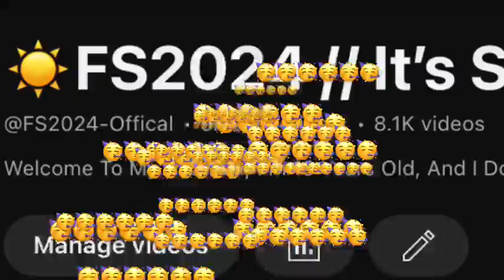MY REACTION THAT I GOT 9K SUBSCRIBERS!!!!!!!!!!!!!!! 🥳🥳🥳🥳🥳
YAY! THANK YOU EVERYONE FOR 9,000 SUBSCRIBERS! YOU GUYS ARE THE BEST! 🥳🥳🥳🥳🥳🥳🥳🥳